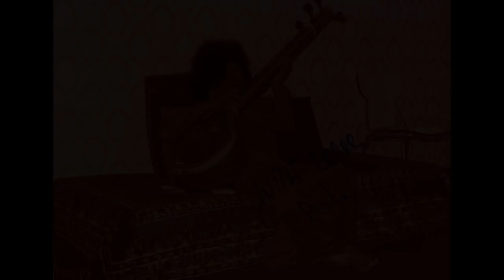Shri SATHYA SAI & MUSIC COLLEGE PUTTAPARTI - A SHORT FILM by Nishikant Barodekar